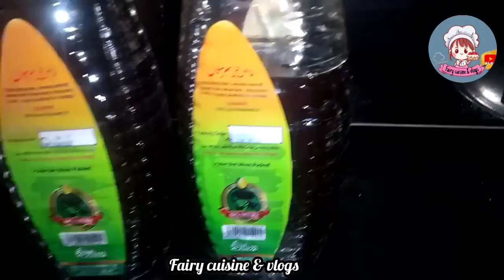Magical hair oil for long and shiny hairs / Hair falling solution/ Hair treatment at home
In this video i Will share with you homemade Magical hair oil for long healthy and shiny hairs.

Magical hair oil for long hairs
healthy and shiny hairs
hairs remedy
hair oil for long hairs
Hair treatment at home
homemade hair oil
best oil for fast hair growth